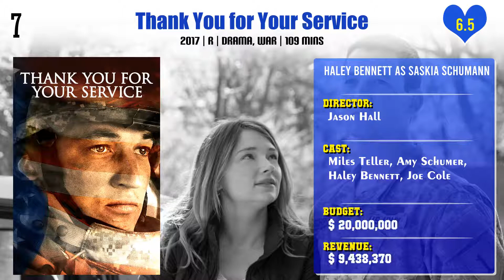Haley Bennett Top 10 Movies | Best 10 Movie of Haley Bennett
Top 10 Movies of Haley Bennett

Find the list of movies by Haley Bennett you can find more information, movie trailers, posters, reviews, youtube links in below link.

Pl. Comment down your favorite movie of Haley Bennett